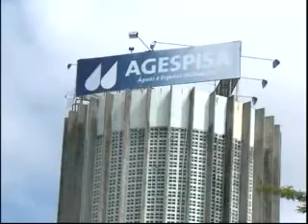Último dia do parcelamento de dívidas na Agespisa causa tumulto e revolta